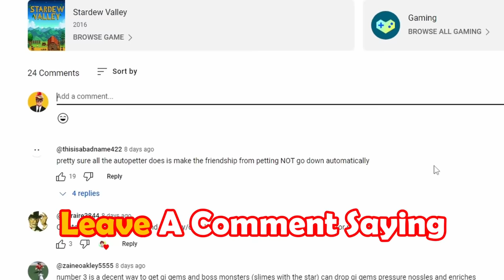20 Things You Should AVOID In Stardew Valley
In this stardew valley video I will show you twenty things that you should never do. Twenty things that you should maybe even completely avoid in the valley! Stardew is a big game with tons of fun stuff to do, but not everything in the valley is made equally. Enjoy this SDV video.
Chapters:
0:00 Intro
0:09 Flower Honey
0:46 Don't Waste
1:24 Big mistake!
2:01 This Item Is Useless
2:41 Profit With Flowers Only
3:15 Volcano Mistake
3:58 Don't Upgrade This
4:32 Crush Your Foes
4:49 This is Wastefull
5:19 Never Let Them Free
5:37 Using Quartz Wrong
6:01 This Will Change Your Life
6:20 Avoid This Scammer
6:39 AVOID IRIDIUM SPRINKLERS
7:05 eew gross
7:15 Wishful Thinking
7:40 Worst Quest In The Game
7:59 Mining Is Bad
8:21 Thanks For Watching